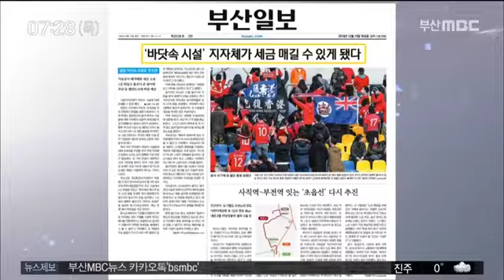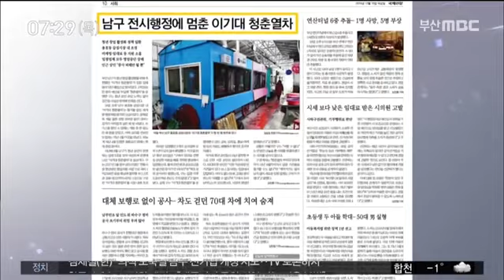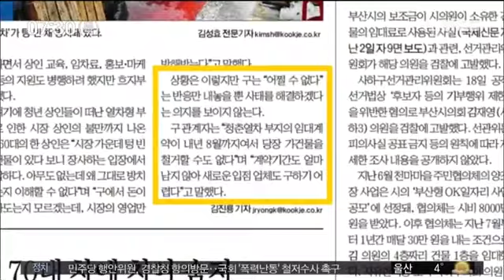아침신문읽기